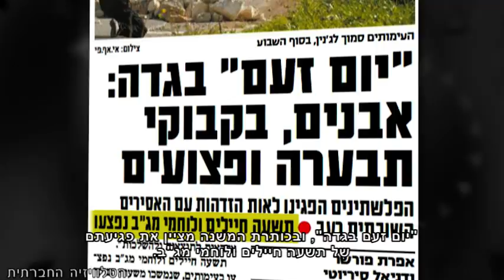הסיפור החלקי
ביום שישי, 15 בפברואר, דיווחה התקשורת על הפגנות אלימות ברחבי הגדה. כותרת העיתונים צעקו על "יום זעם בגדה" שכלל אלימות, יידוי אבנים, ופצועים משני הצדדים, אבל בעיקר, את פגיעתם של תשעה חיילים ולוחמי מג"ב. המניע להפגנות הוזכר בדיווחים באופן שטחי -"הזדהות עם עציר שובת רעב", אם בכלל. התקשורת הפליאה להתעלם ממעצרו השנוי במחלוקת של סאמר עיסאווי או מהעובדה שהוא שובת רעב כבר 212 יום ונמצא בסכנת חיים.